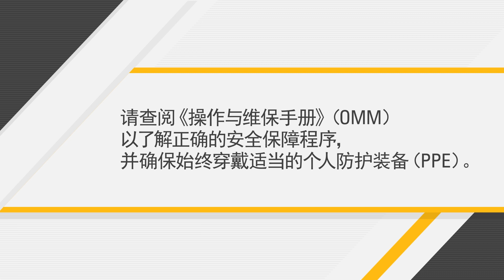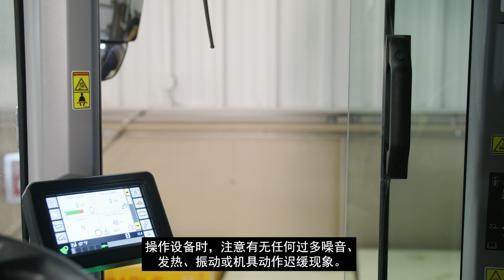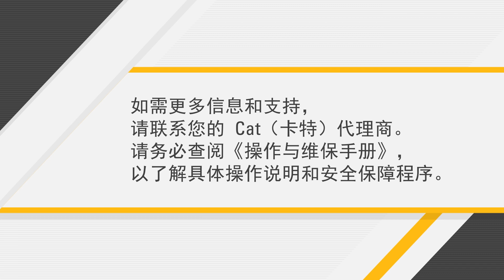如何预防Cat®（卡特）软管和接头损坏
及早发现软管和接头问题可帮助避免计划外停机。观看本视频以了解如何发现和预防不同类型的软管组件损坏。

任何损坏都可能影响组件的完整性：
- 在日常检查期间，查找磨损、气泡、开裂、扭曲和泄漏迹象。
- 一旦发现问题，立即更换零部件。

确保适当压接接头：
- 过度压接会损坏软管。
- 压接不足可能会导致接头处发生泄漏或软管喷出。

00:00 引言
00:31 换班前检查
00:48 软管和接头损坏的类型

您将学到：
 - 对软管和接头进行适当日常检查的步骤。
- 如何检查错误的软管布线和弯曲半径。
- 何时联系您的Cat（卡特）代理商以进行额外测试。

此次维保需要零部件吗？如需购买Cat®（卡特）软管和接头，请访问：

联系我们：
 - 请在下面分享您的经验或提出对软管和接头的任何问题。